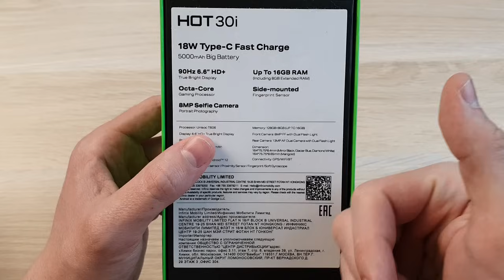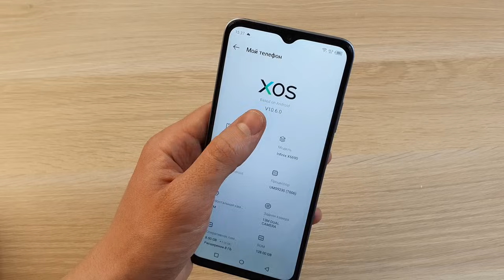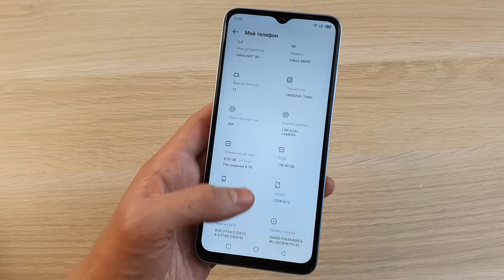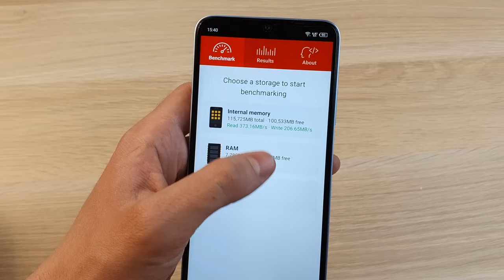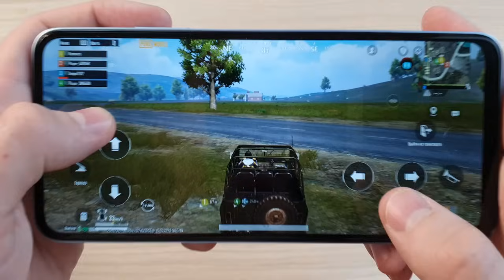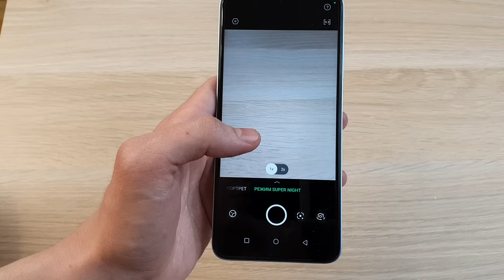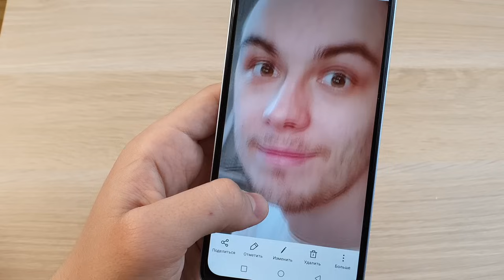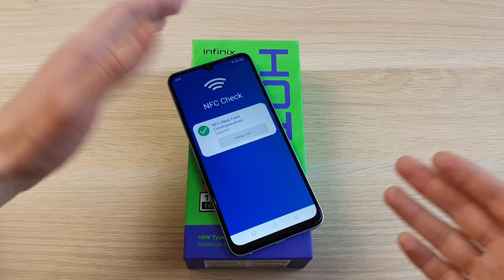INFINIX HOT 30i - КЛАССНЫЙ БЮДЖЕТНИК С 90ГЦ ЭКРАНОМ!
Обзор смартфона Infinix Hot 30i - отзыв, плюсы и минусы телефона